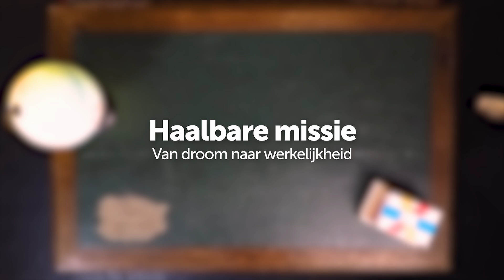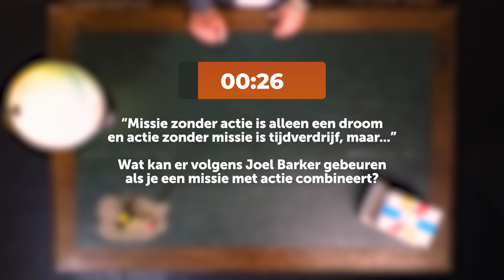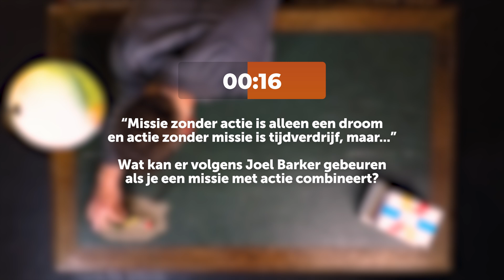Module 7 Reisgidsvideo 1 (basis): Van droom naar werkelijkheid